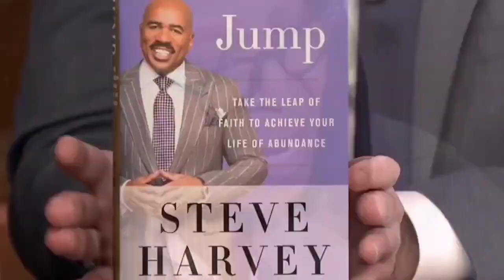Mo’Nique TEAMS UP With Katt Williams Exposing BIGGEST Comedy Rats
Get ready for a groundbreaking exposé as Mo’Nique TEAMS UP with Katt Williams to EXPOSE the BIGGEST Comedy Rats! In this explosive collaboration, Mo’Nique and Katt Williams join forces to reveal shocking details about betrayals within the comedy world. The scandal unfolds as they break their silence, providing an insider's perspective on the alleged comedy rats and the unsettling truth about betrayal. Join us for the latest celebrity gossip and scandals as Mo’Nique and Katt Williams dish on the exposé, delivering an unfiltered account that exposes the dark side of the comedy industry. 🔍🎤

mo’nique teams up with katt williams exposing biggest comedy rats,mo’nique teams up with katt williams,katt williams,scandal unfolds as mo’nique and katt williams expose the biggest comedy rats,the comedy world's biggest betrayals revealed by mo’nique and katt williams,comedy,katt williams interview,biggest comedy rats,exposing diddy,exposing p diddy,comedians exposing steve harvey,katt williams broke the internet,chris rock response to will smith,tv comedy